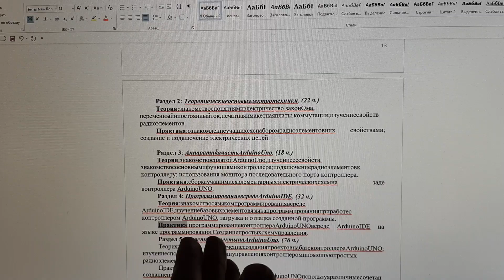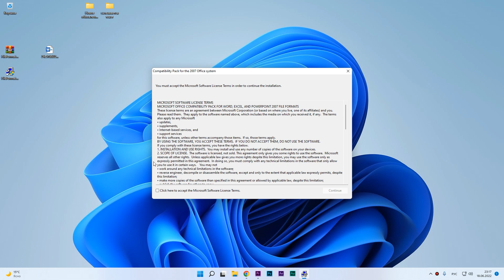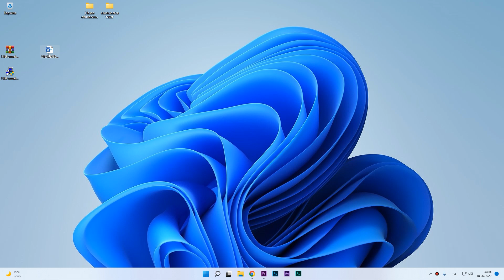Слипается текст в word или исчезают пробелы. Почему это происходит и как решить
В microsoft office WORD 2007 или других документах слипается текст или исчезают пробелы, после чего текст становится сплошным.
как это исправить и вернуть документу нормальный вид!